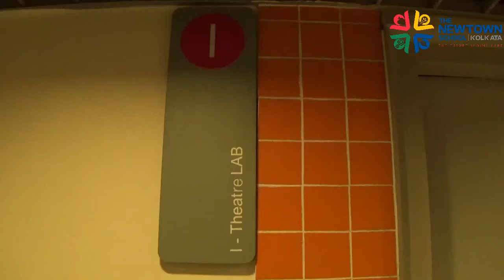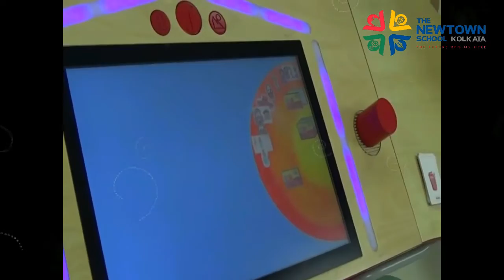i Theatre Lab in action (For students from LKG to Class II)